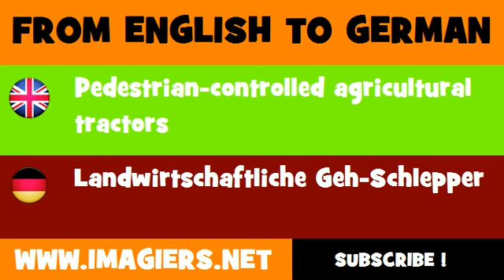DEUTSCH ENGLISCH = Landwirtschaftliche Geh Schlepper